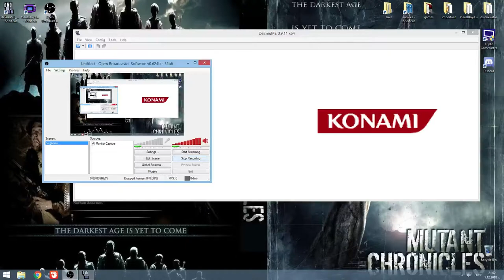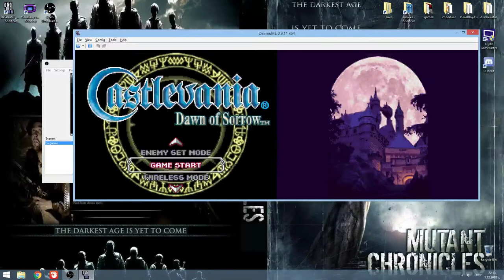Castlevania - Dawn of Sorrow part3